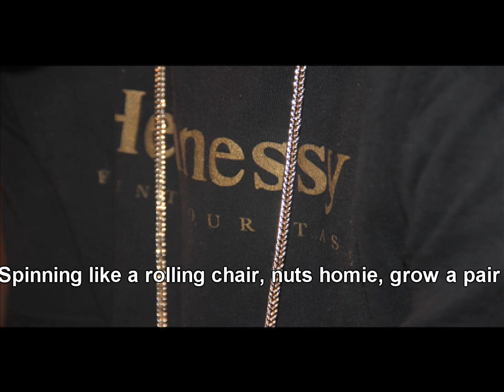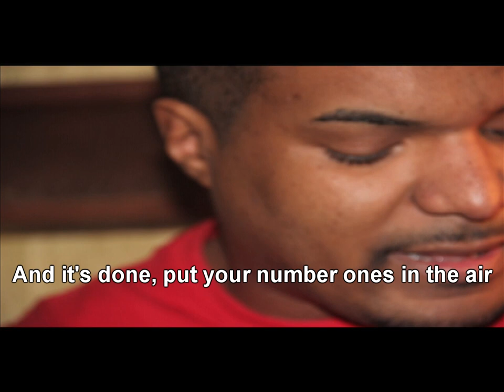MONSTALUNG DA BRAND - "Vanessa Del Rio" (Lyric Video) (Feat. Big Chief, Young Thack & B Hyphen)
MONSTALUNG DA BRAND "VANESSA DELRIO" ft BIG CHIEF, THACK, & B HYPHEN Produced By DJ MONSTALUNG
"One night in a studio in Morgantown WV, 3 MC's and a beat maker decided to join forces for the greater good, listen to the outcome"